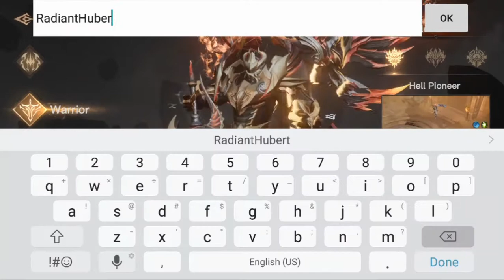Dark Nemesis Infinity Quest- Gameplay/ Review is it Worth Playing (Android/IOS)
I hope you enjoy the review and if you enjoyed the game and you want to play it for yourself here's the links for the game

Watch jjjjjxxxxxx with me on Twitch and follow up now my schedule days are when I go live are
Saturday Tuesday and Thursday come join and have some fun and chill 😉👍